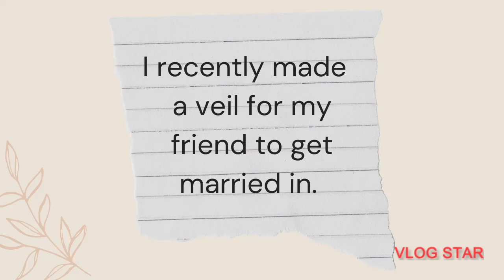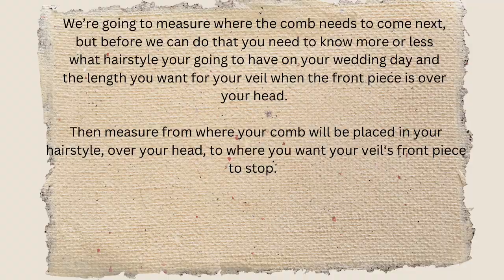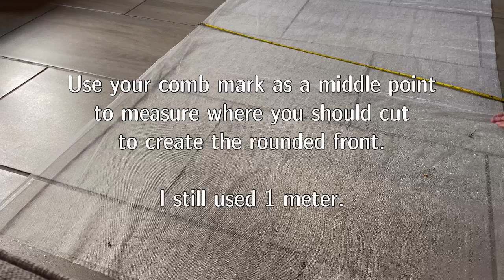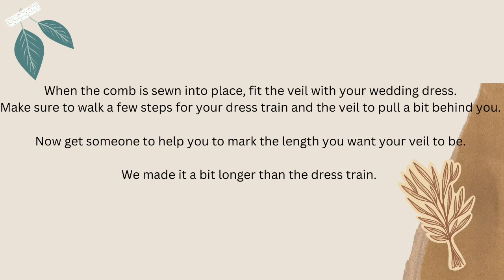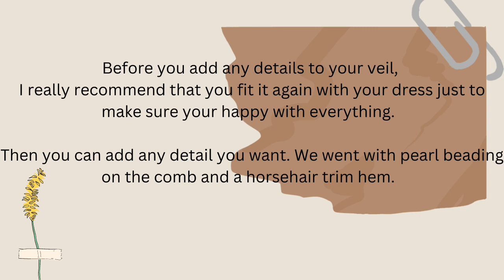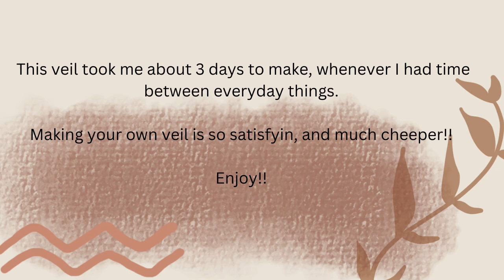Easy DIY Wedding Veil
I made this wedding veil for one of my friends. She looked stunning!!

Easy DIY wedding veil that does not break the bank!!